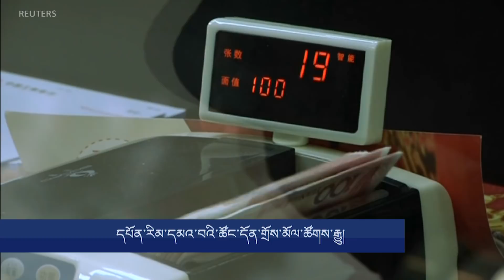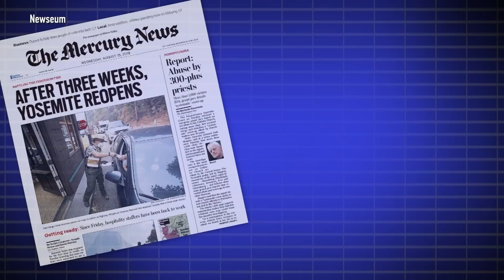Headline News Aug 16, 2018 དྲ་བརྙན་གསར་འགྱུར། ༢༠༡༨ ཟླ་ ༨ ཚེས་༡༦